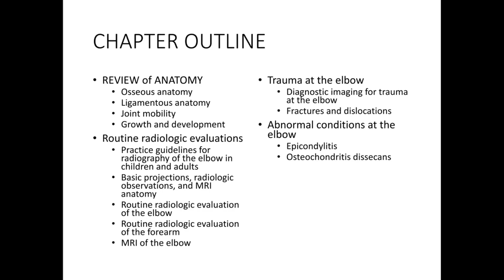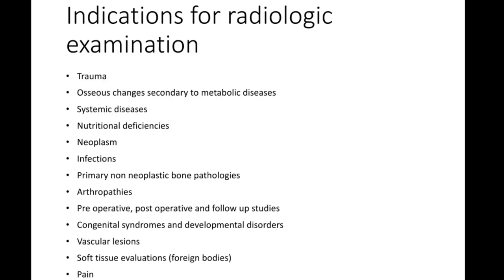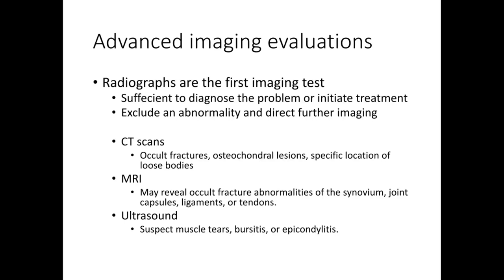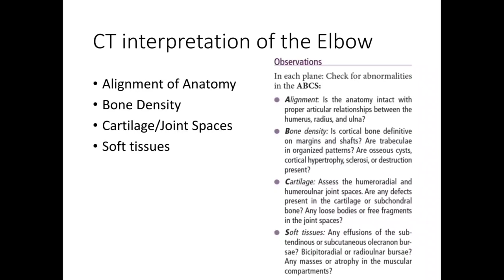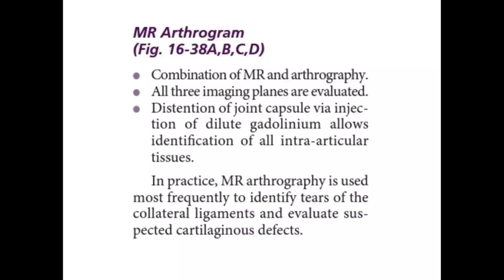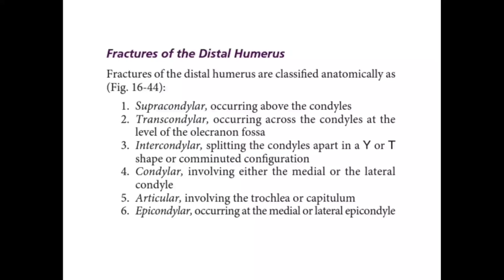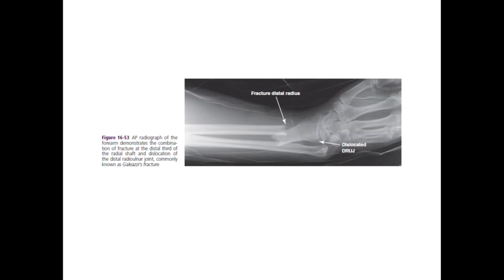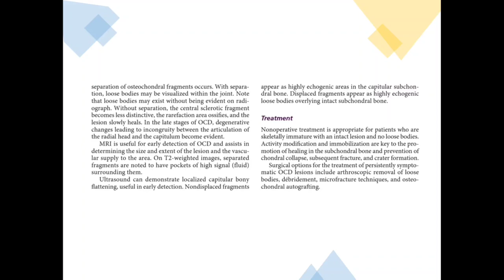Musculoskeletal Imaging- Chapter 16 - Radiologic Evaluations of the shoulder joint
PT Class: please refer to Google classroom. Thank you.